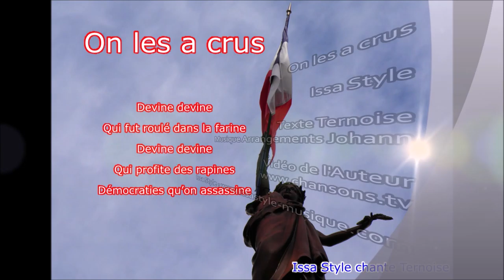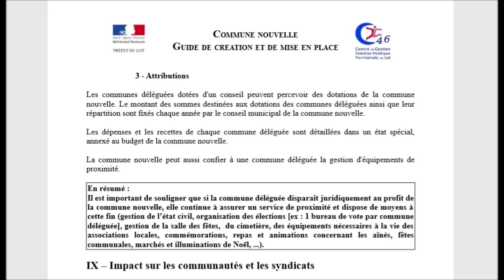Bureau vote fermé Réalité proximité maintenue du Préfet du Lot guide communes nouvelles et déléguées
1 bureau de vote par commune déléguée ? Préfet du Lot guide des communes nouvelles Lot (2017) contre la réalité de la proximité Montcuq QB : le bureau de vote est à 10 kms

Le GUIDE du Préfet du Lot "communes nouvelles" ne semble pas avoir été accepté par le maire de Montcuq en Quercy Blanc.
Exit la proximité ! Aucun bureau de vote dans les "4 petites communes", Ste Croix, Belmontet, Lebreil et Valprionde, 2 bureaux de vote dans la "grosse" commune de Montcuq.

Préfet du Lot :
"Il est important de souligner que si la commune déléguée disparaît juridiquement au profit de la commune nouvelle, elle continue à assurer un service de proximité...
(gestion de l’état civil, organisation des élections [ex : 1 bureau de vote par commune déléguée]...

Ste Croix, Belmontet, Lebreil, Valprionde : mairie fermée ce 26 mai 2019... mais pas seulement ce dimanche d'élections...